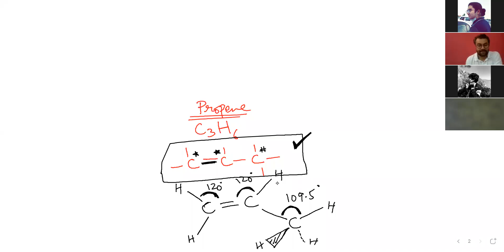LECTURE#4 | AS LEVEL | ORGANIC CHEMISTRY | SIR ZAHEER'S ACADEMY | SIR ZAHEER AHSAN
Sir Zaheer's Academy (Bahria Town Phase 4 Islamabad) brings another opportunity for all students aspiring to give their O/A Levels exams to learn virtually from any corner of world from the best teachers of Rawalpindi and Islamabad. In this video I have discussed about Integration (Calculus) from AS Level Mathematics (9709) syllabus of British Council | Cambridge Assessment International Examination(CAIE).

Plaza # 60
Marina Commercial

Regards,
Administration